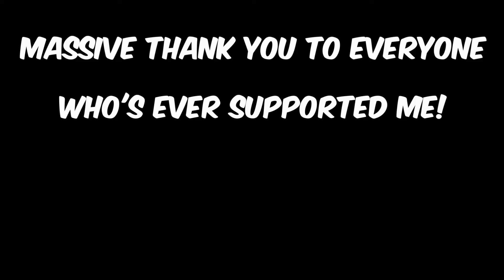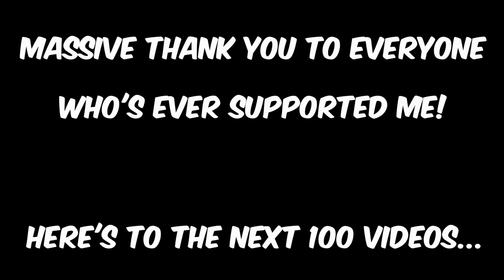The Hobatron - 100th Video Special!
How the fuck did my life come to this?